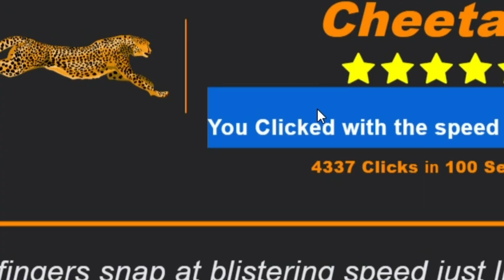CPS Test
I make cool patterns while doing a CPS Test